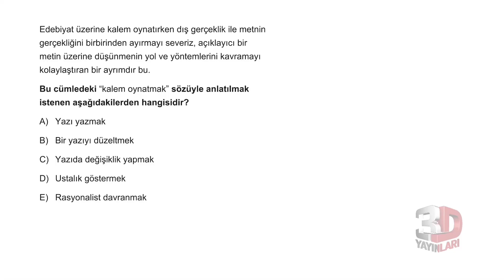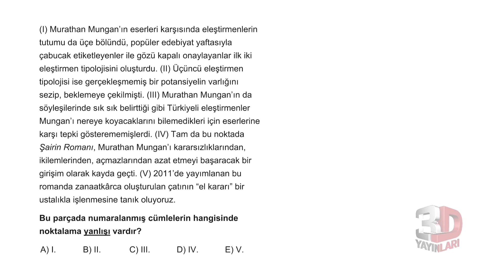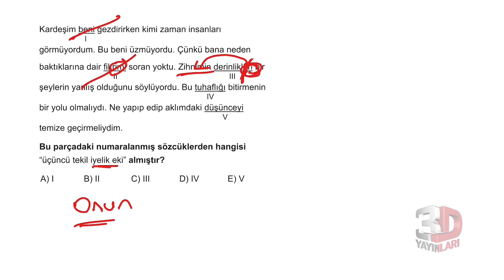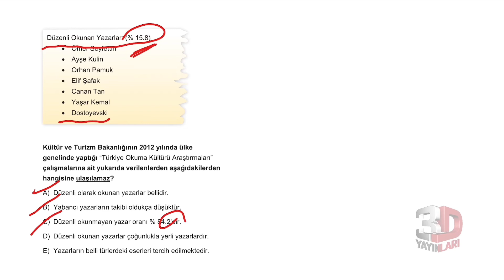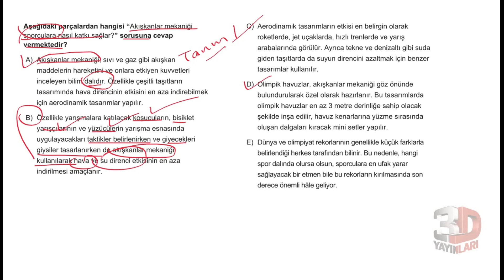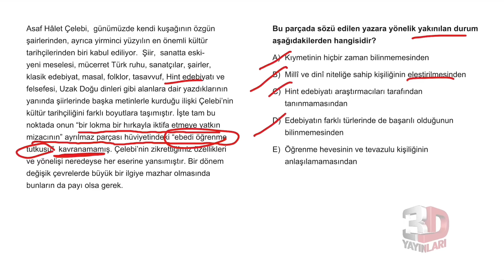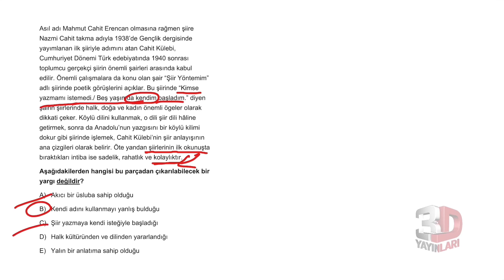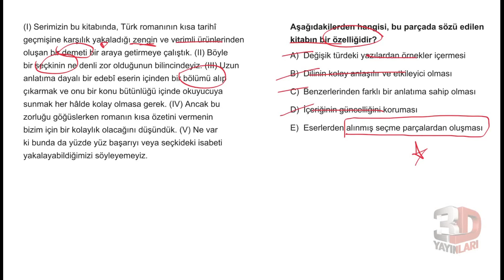TYT Türkçe Simülasyon Denemeleri Deneme 03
🎞 Soru Listesi
▶ 00:00:00 Bölüm
▶ 00:00:00 Soru 1
▶ 00:00:34 Soru 2
▶ 00:01:57 Soru 3
▶ 00:02:43 Soru 4
▶ 00:03:27 Soru 5
▶ 00:05:16 Soru 6
▶ 00:07:10 Soru 7
▶ 00:07:52 Soru 8
▶ 00:09:23 Soru 9
▶ 00:10:18 Soru 10
▶ 00:11:28 Soru 11
▶ 00:13:34 Soru 12
▶ 00:14:10 Soru 13
▶ 00:15:10 Soru 14
▶ 00:16:09 Soru 15
▶ 00:17:42 Soru 16
▶ 00:18:30 Soru 17
▶ 00:19:48 Soru 18
▶ 00:21:05 Soru 19
▶ 00:22:40 Soru 20
▶ 00:24:05 Soru 21
▶ 00:24:53 Soru 22
▶ 00:25:48 Soru 23
▶ 00:27:15 Soru 24
▶ 00:28:32 Soru 25
▶ 00:30:18 Soru 26
▶ 00:32:33 Soru 27
▶ 00:34:10 Soru 28
▶ 00:34:56 Soru 29
▶ 00:35:46 Soru 30
▶ 00:37:23 Soru 31
▶ 00:39:20 Soru 32
▶ 00:40:47 Soru 33
▶ 00:42:44 Soru 34
▶ 00:45:26 Soru 35
▶ 00:47:06 Soru 36
▶ 00:48:54 Soru 37
▶ 00:50:15 Soru 38
▶ 00:52:17 Soru 39
▶ 00:54:29 Soru 40